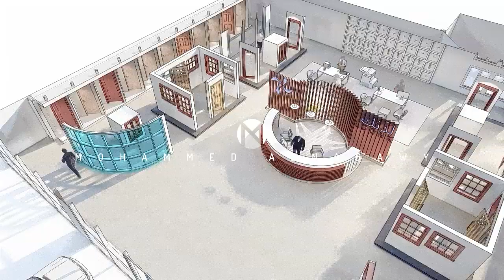LDONK FOR PVC AND WPC DOORS & WINDOWS SHOWROOM NEW INTERIOR DESIGN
NEW INTERIOR DESIGN USING REVIT & LUMION